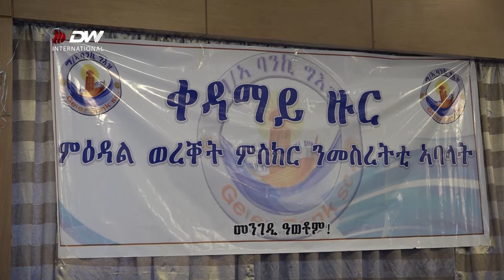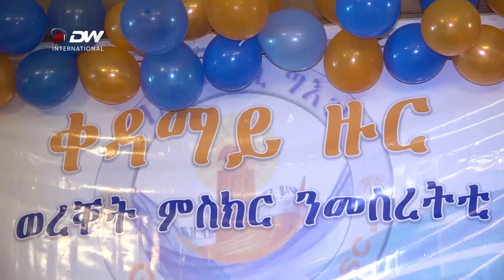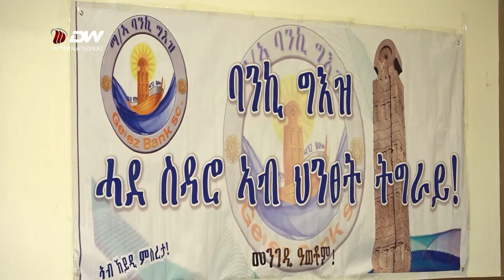DW TV ንኣባላት ባንኪ ግእዝ ነበርቲ ከተማ ሽረ ቐዳማይ ዙር ዕደላ ምስክር ወረቀት ኣሳሊጠ- ባንኪ ግእዝ